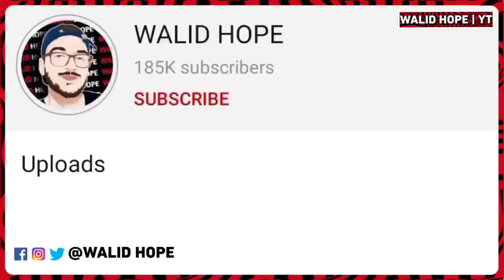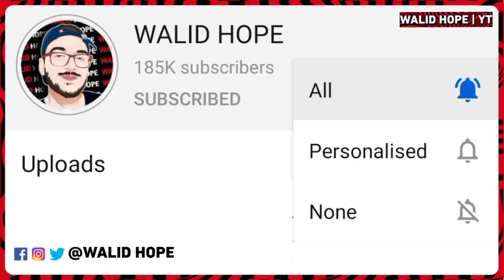قائمة بوقرة : غيابات بالجملة و لاعبين جدد | شاهد سبب هذه الغيابات! - بلماضي يخسر لاعب جديد في قائمته